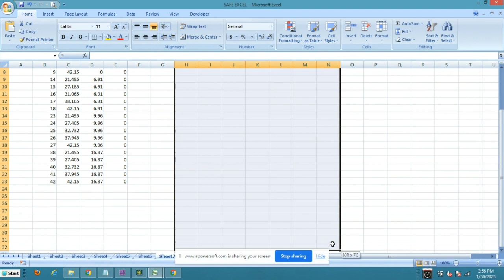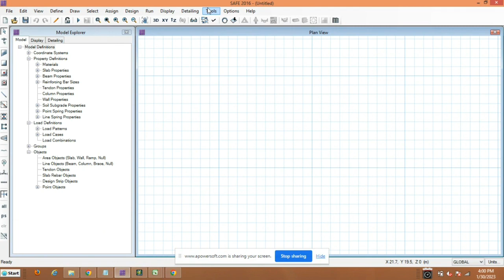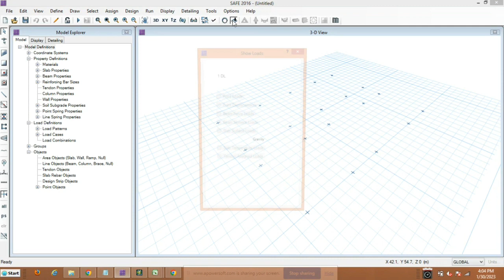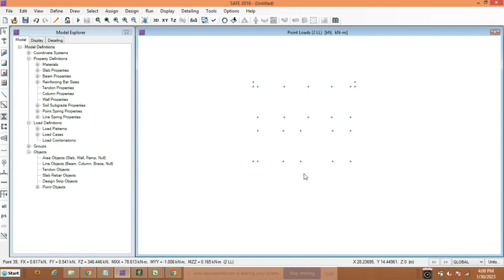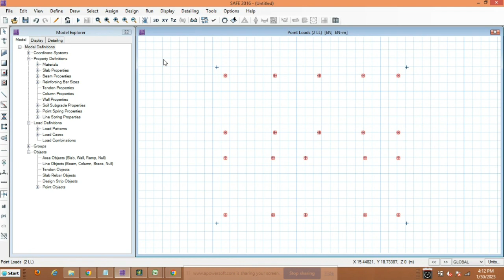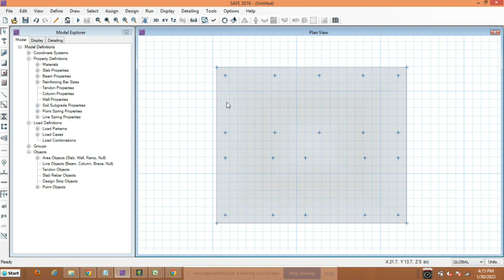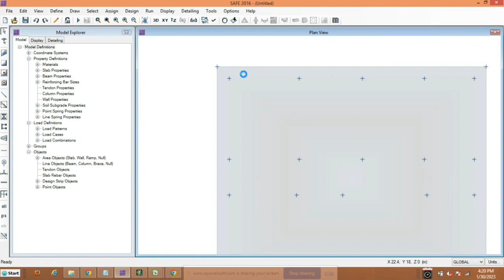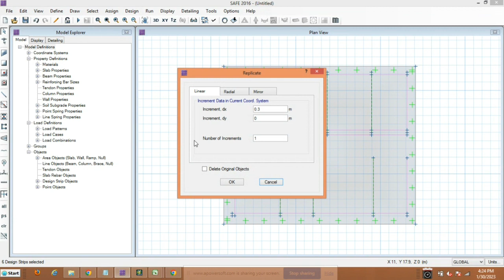✅RAFT FOUNDATION Analysis and Design | Export Reaction from STAAD to SAFE Lecture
in these lectures analysis and design of raft foundation in SAFE 2016.Import STAAD REACTION INTO SAFE software. In this lecture learn detailed analysis and design of RAFT FOUNDATION.
import or export reaction from staad to safe
export reaction from staad to safe
import reaction from staad to safe
raft foundation analysis and design